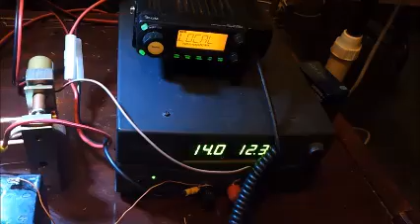Quick SCR testing note for Alex993cc1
Hey Alex - anything below half an amp as test load when u get your new scr's may not make them latch. This is demonstrated here with my hockey puck scr - it wont latch at under an amp. On yours blue wire is the gate, red is kathode. There are two in the package, hence 2 sets of wires. Just try each gate until the thing fires.